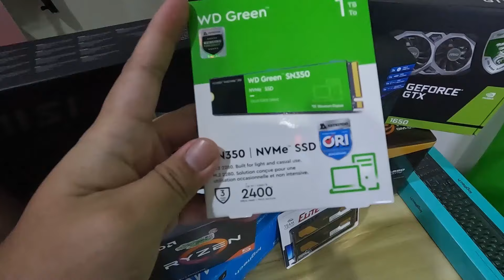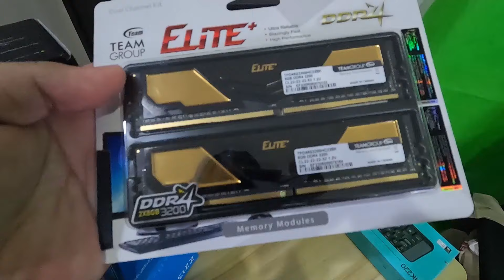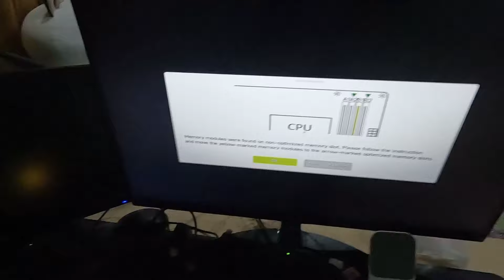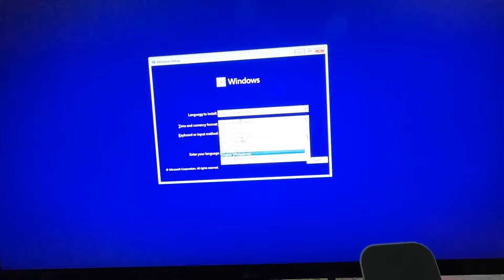Rakit PC 9jt Untuk Game Editing Dan Streaming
Spec

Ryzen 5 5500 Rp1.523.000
MSI PRO B550-M GEN 3 Rp 1.242.00
WD Green SSD 1TB Rp 800.000
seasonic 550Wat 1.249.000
Ram team elit 16gb Rp 569.000
casing Rp 493.000
Fan casing Rp 260.000
VGA msi gtx 1650 Rp 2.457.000

Edit Vidio : Adobe premiere pro

Terima kasih